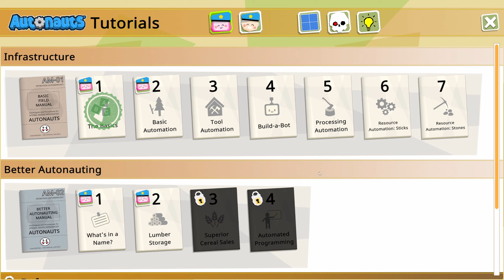Major Discovery! We're NOT Alone! | Autonauts vs Piratebots Episode 2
Are you apart of this Discord count? 109% 219/200
Newest Discord Member! nativitassancti5049♯0

Are you actually reading this?
Have you seen our latest live stream? Live Mondays and Fridays ~1830 ESTMoving To GS 100 Midgame Crafting and Grinds | !Drops on Twitch | Nightingale
85 Views - Feb 24, 2024

ITS HERE! - Early look at the most AMAZING Automation and now, survival and defense...

Grave news! Piratebots are kidnapping Autonauts and taking over our automated settlements! Only you can remove the invaders, recover your resources and resume control!

You are Captain of the Autonauts Defence Force. You receive a distress signal from a nearby planet: a Piratebot invasion! You arrive to find that Piratebots have obliterated the base camp and taken control of the working outposts and industries.

To win, you must destroy the Space Pirate Boss - “The Dread Pirate Robot” - whose heavily-defended stronghold lies on the other side of the world. Standing between you and the ultimate showdown are hundreds of scurvy Piratebots commanded by The Dread Pirate Robot’s trusted Boss Mates.

Rescue the innocent. Rebuild the settlement. Reclaim the world.

FEATURES:
Autonauts... Automate!
Automate a farming business to earn gold and fund your defence campaign. Use industrious Workerbots, your ingenuity and all the natural resources you can harness to craft the tools and machinery needed to run a bustling settlement while commanding a successful defence campaign to conquer the invading Piratebots.

Code, Command & Conquer!
Build squads of special Defencebots including Warriors, Archers and Knights, then use tactical combat programming to take on swathes of swarthy Piratebots and their Bosses.
Prepare to repel boarders!

Create and command your Defencebot squads to engage in intense Boss battles with the crazy Long Bot Silver, the diabolical Botbeard and the brutal Botbarossa, culminating in a fullscale assault on the Dread Pirate Robot's formidable fortress

Pillaging Piratebot
Merciless Piratebots raiders regularly storm your growing base to vandalise and pillage. Set up vigilant guard patrols, erect mighty defensive walls and deploy armed towers to stop marauding Piratebots in their tracks.

Collect new technology from the black-hearted Piratebots to drive them from the land and free your fellow Autonauts!

You may have played Autonauts before, but never like this. It’s a whole new game of automation and strategy for novices and veterans alike!

Automate to defend! Defend to automate!